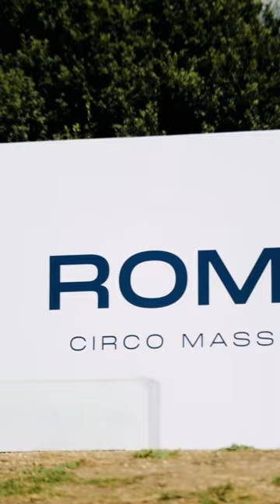Two Arenas In Four Days 🐎 🏎️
Two arenas across 4 days, the riders and drivers both took their first steps into new worlds 🌎